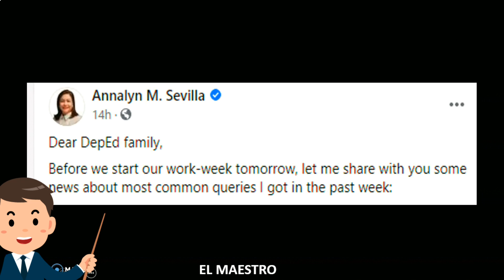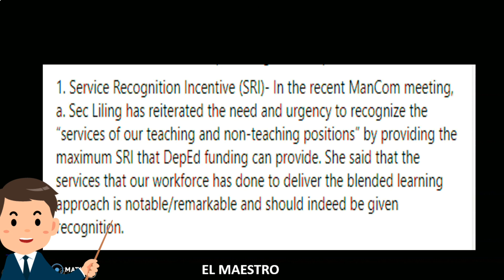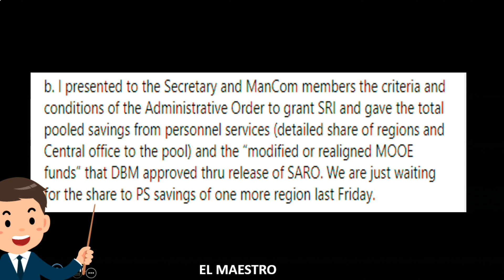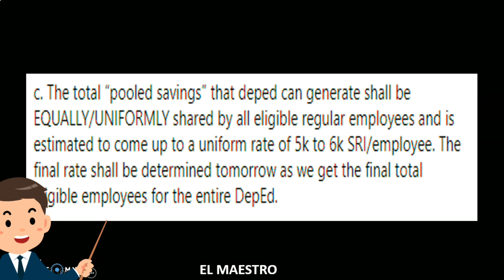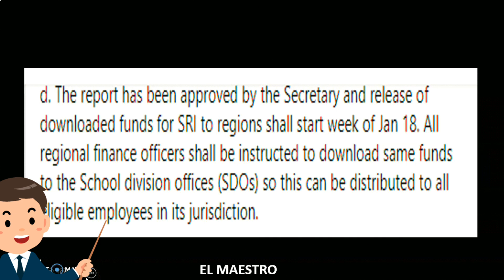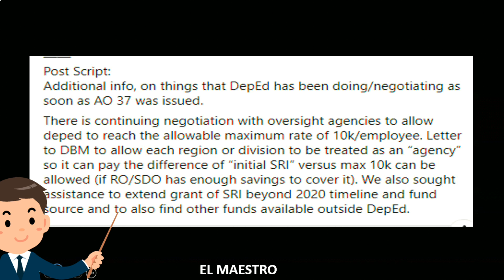SRI 2020 LATEST UPDATE JANUARY 18, 2021 5K-6K NA NGA LANG BA?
Magandang Araw Ka-Maestro
Alamin bagong SRI Update mula kay Usec Analyn M. Sevilla
Kelan nga ba darating ang SRI?
Magkano ba talaga?

Maraming Salamat Ka-Maestro

4. Grade 5 Video Lesson ICT - Pangangalap at Pagsasaayos ng Impormasyon gamit ang Computer at Internet Please
7. Grade 5 Video Lesson ICT -Mga Panuntunan sa Pagsali sa Discussion Forum at Chat Please